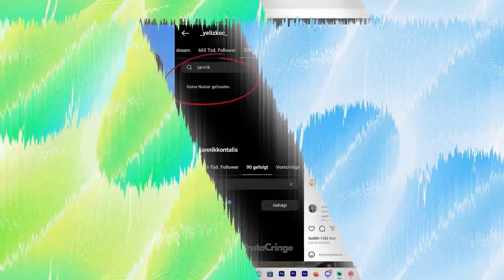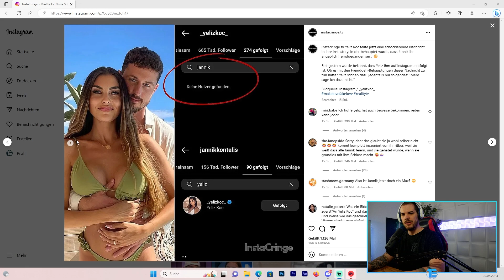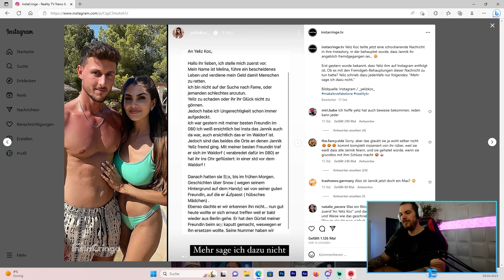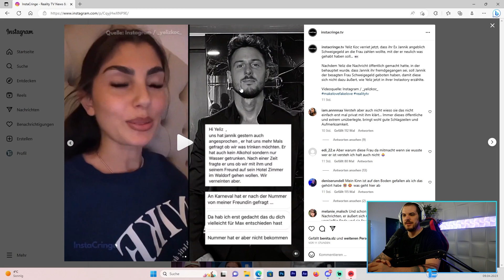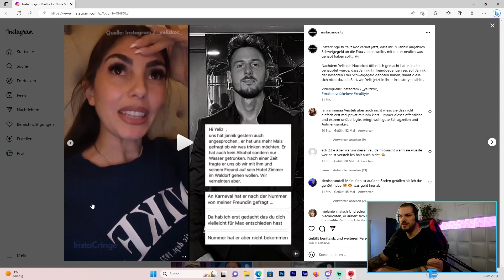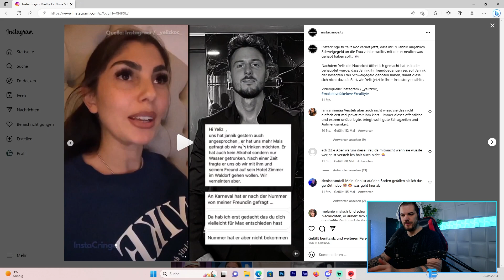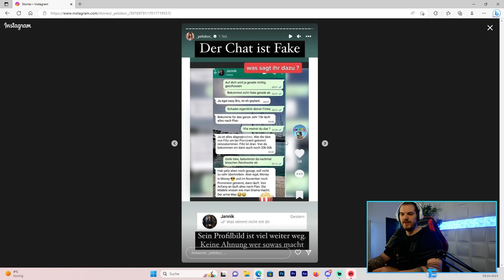YELIZ & JANNIK GETRENNT! ❤️😞 Was ist PASSIERT?! EpiiC13